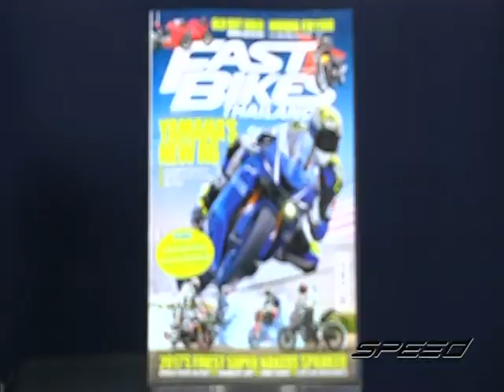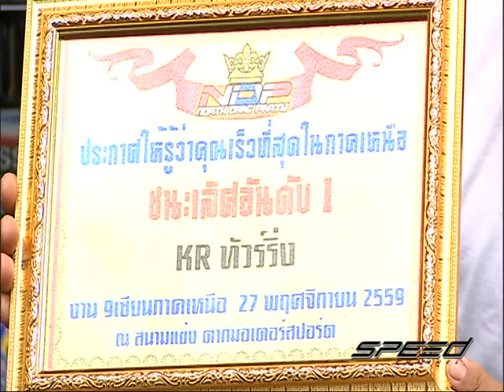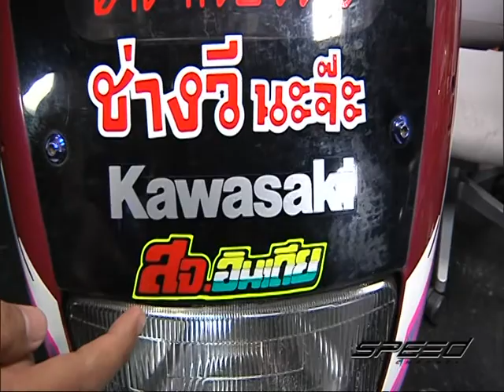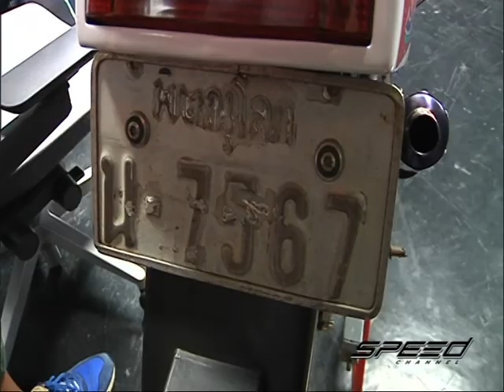Speed Rider OA 02 08 2017 B2